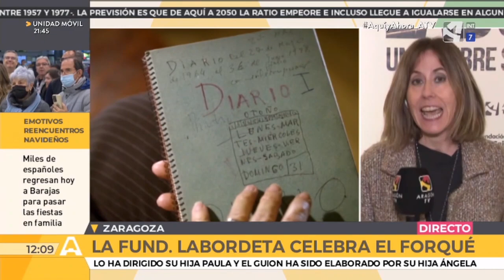'Labordeta, un hombre sin más', recibe el premio Forqué